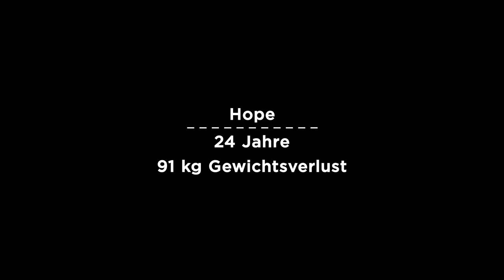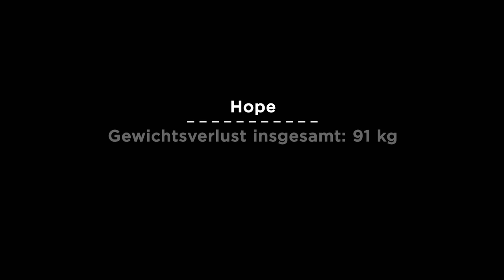Keine OP für Hope? | Raus aus meiner Haut | TLC Deutschland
Hope war ihr Leben lang schwer übergewichtig. Als sie endlich den Entschluss fasste abzunehmen, purzelten die Pfunde fast wie von allein. Jetzt möchte sie von Dr. Now ihre überschüssige Haut entfernen lassen - doch dieser stellt ihr eine erschütternde Diagnose: Hope ist magersüchtig.

Sie haben das Unmögliche möglich gemacht - ihr Körpergewicht um die Hälfte reduziert und weit über 100 Kilo abgenommen. Doch ihre Begeisterung wird bald getrübt. Die Frauen und Männer dieser Doku-Serie haben nämlich ein neues Problem: Unmengen an überschüssiger Haut.